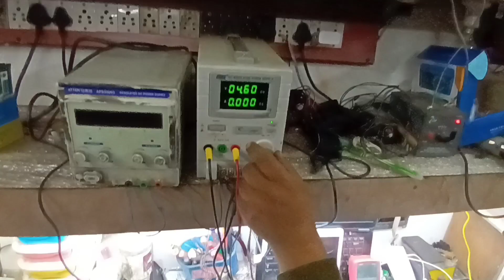how to change power IC dead phone step by step bga ic को निकालना सीखे